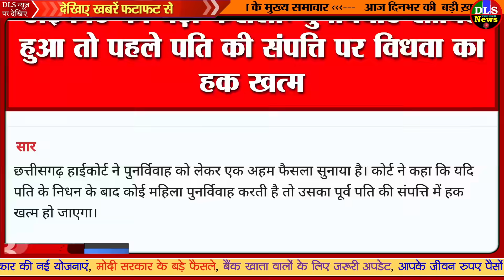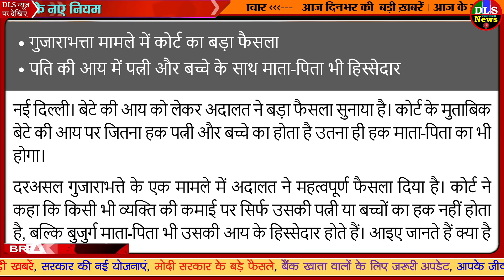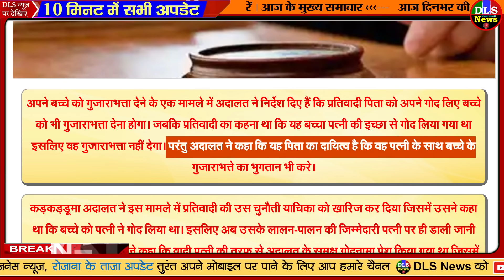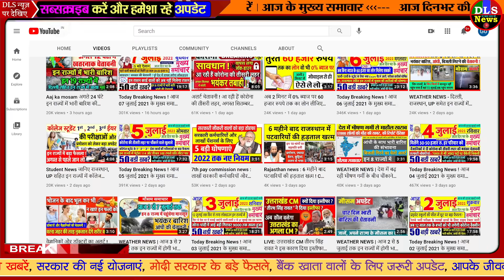शादीशुदा जान ले 2023 से सभी पति-पत्नियों के लिए 10 नए नियम कानून husband wife new rules pm modi news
husband wife new rules news

शादीशुदा जान ले- कल से सभी पति-पत्नियों के लिए 10 नए नियम कानून husband wife new rules pm modi news

Cg High Courts Big Decision: If Remarriage Is Proved, Then The Widows Right On The Property Of The First Husband Ends - हाईकोर्ट का बड़ा फैसला: पुनर्विवाह साबित हुआ तो पहले पति की संपत्ति पर विधवा का हक खत्म - Amar Ujala Hindi News Live

Court Says Parents Are Also Share Son Income Not Only Wife And Children Entitled - कोर्ट का बड़ा फैसला, पत्नी-बच्चे ही नहीं माता-पिता का भी बेटे की आय पर हक | Patrika News

Big decision of Supreme Court spoiling the reputation and career of spouse mental cruelty

Wife can stay in shared households of husband kin under Domestic Violence Act say Supreme Court - घरेलू हिंसा पर सुप्रीम कोर्ट का बड़ा फैसला, पति के किसी भी रिश्तेदार के घर में पत्नी को रहने का हक

high court decision on divorce : Husband- wife can get divorce with mutual consent

Supreme Court says daughters in law have the right to stay in their in laws house

Uttar Pradesh : इलाहाबाद हाई कोर्ट का बड़ा फैसला, बालिग पत्नी के साथ नहीं रह सकता नाबालिग पति | Allahabad high court refuses to give custody of minor husband to wife | TV9 Bharatvarsh

delhi court big decision its father obligation to give alimony to adopted child contract - दिल्ली: कोर्ट का बड़ा फैसला- गोद लिए बच्चे को भी गुजारा भत्ता देना पिता का दायित्व, जानें मामला